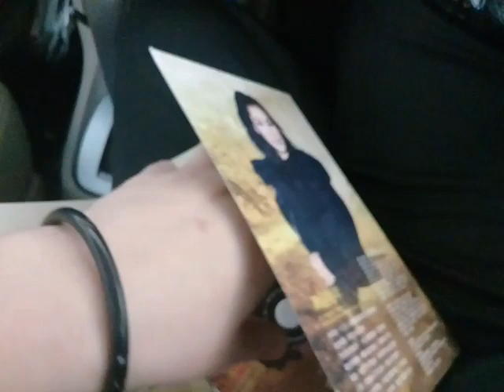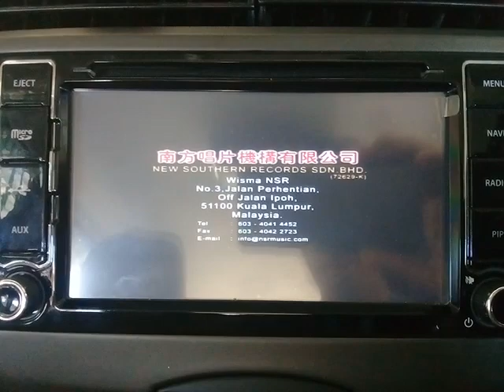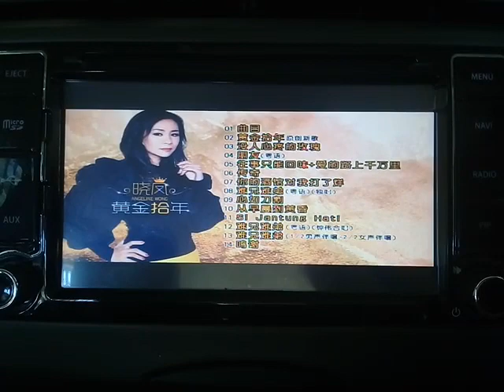Opening To 黄晓凤 黄金拾年 DVD